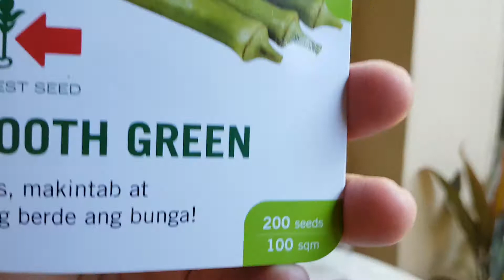I started planting okras and eggplants in a pot.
Grow your own foods.